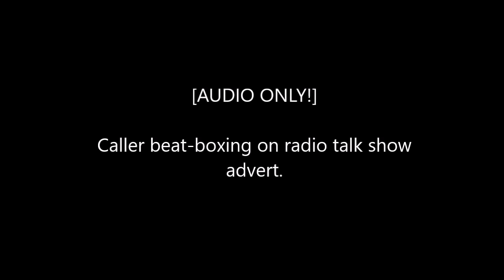Caller Beatboxing on Radio Talk Show Advert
Recorded from the FM radio station "X-107.5" sometime between December 2018 and February 2019. This was aired promoting the radio station's talk show. It just so happens that this advert contains a "beatboxing sample" on it. Unfortunately, I do not have the recording of the full talk show segment, just the advert that contained it.